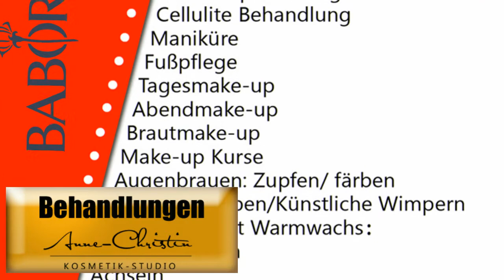Kosmetik - Studio ANNE-CHRISTIN in Munster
Trailer für Kosmetik-Studio ANNE-CHRISTIN in Munster.